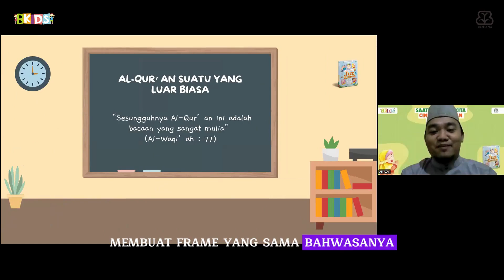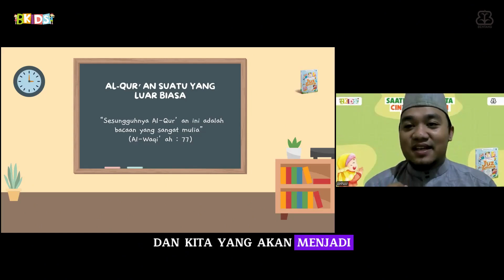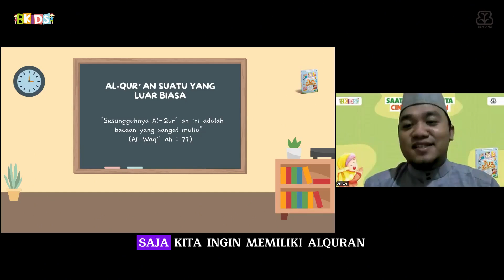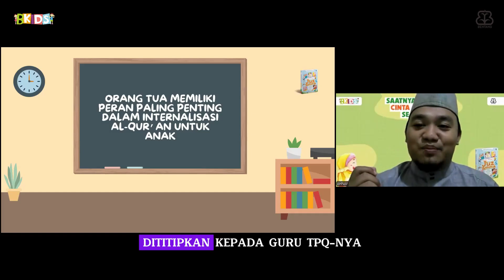Metode Paling Efektif Rahasia Menanamkan Cinta Al-Qur'an Pada Anak | Juz Amma Series 1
Bangun cinta anak pada Al-Qur’an sejak dini dengan menanamkan betapa mulianya Kitab Suci ini. Al-Qur’an bukan sekadar bacaan, tapi harta berharga yang harus dicontohkan dan diinternalisasi oleh orang tua. Jadikan Al-Qur’an bagian dari hidup sehari-hari, karena cinta dan perhatian kita akan menular pada anak. 🌟📖